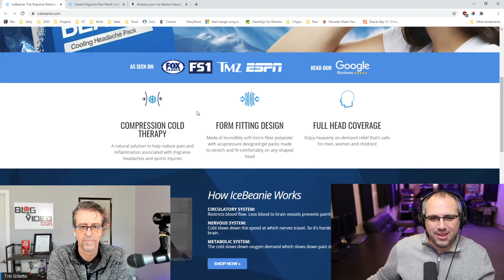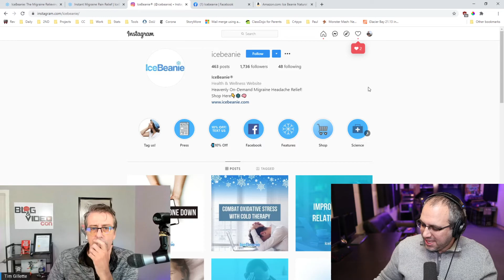Turning down $100k! | Ice Beanie on Shark Tank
I react and give my advice to the business of Ice Beanie from Shark Tank Season 12 Episode 13.

Being a genuine person and knowing what you want in business is important to help you stay focused! This guy knew exactly what he wanted, who he wanted it from, and how he could leverage it for more sales.

My guest biz coach is Tim Gillette.

Check out my book: "Sales Won't Save Your Business" on Amazon!